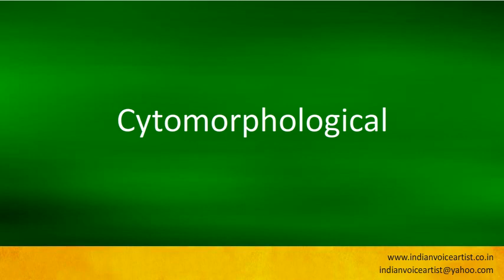Pronunciation of the word(s) "Cytomorphological".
Pronunciation of the word(s) "Cytomorphological". Channel providing free audio/video pronunciation tutorials in English and many other languages. The videos cover a diverse range of subjects with a specific focus on technical words that can be extremely challenging to pronounce correctly.